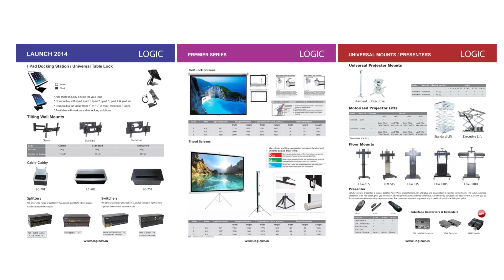LM 302 MANUAL SERIES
Manual LM-302
Connector/Ports:
2x Universal Power
2x RJ45 Network
1x VGA
1x 3.5mm Audio
1x HDMI